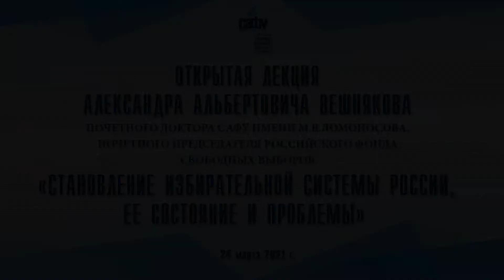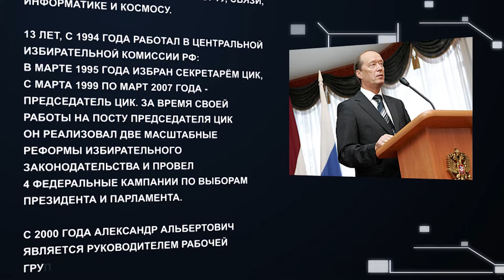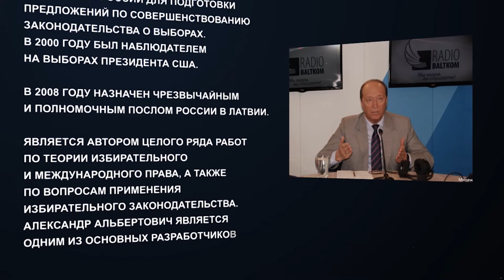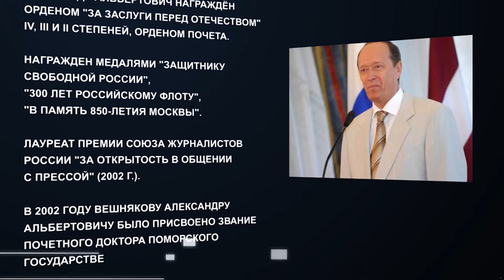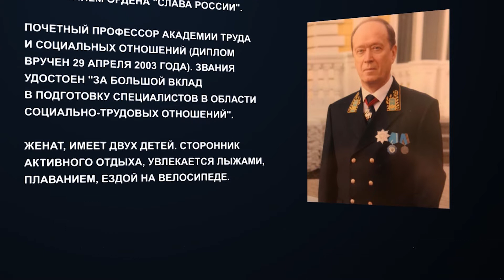Открытая лекция А.А.Вешнякова в САФУ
24 марта 2021г. в Северном (Арктическом) федеральном университете имени М.В.Ломоносова состоялась открытая лекция Александра Альбертовича Вешнякова - Почетного доктора САФУ, российского государственного и политического деятеля, дипломата на тему "Становление избирательной системы России, ее состояние и проблемы".
Открытый и прямой разговор об избирательной системе России, её ошибках и успехах от М.С.Горбачева до В.В.Путина.
Александр Альбертович является одним из основных разработчиков федеральных законов о выборах, референдуме, Федерального закона «О политических партиях». Был одним из сторонников и инициаторов реформы верхней палаты и отказа от мажоритарной системы выборов в пользу пропорциональной.